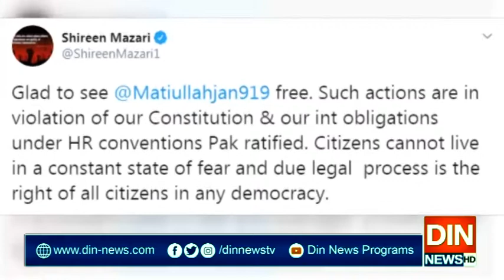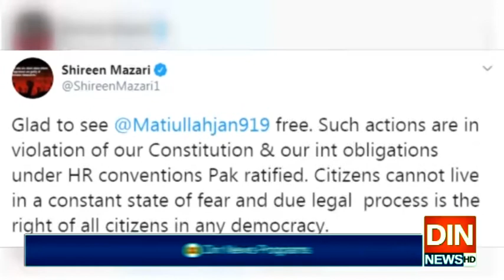اسلام آباد سے اغوا ہونےوالے صحافی مطیع اللہ جان گھر پہنچ گئے